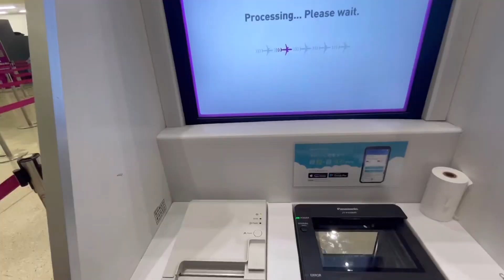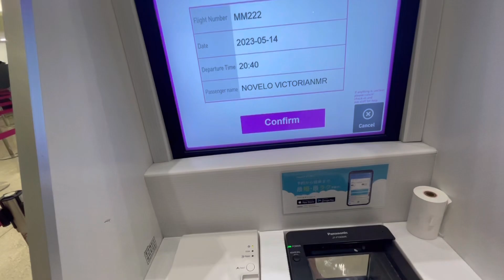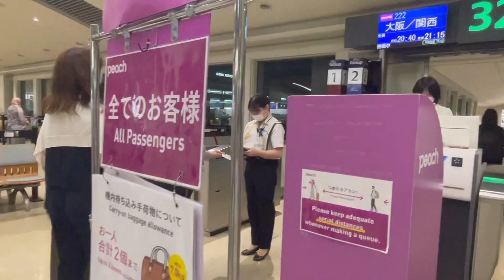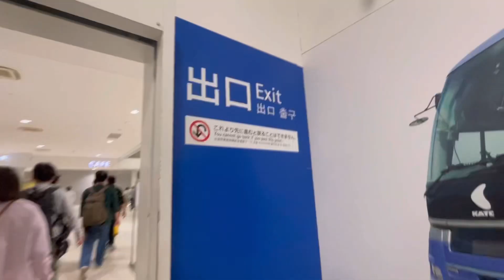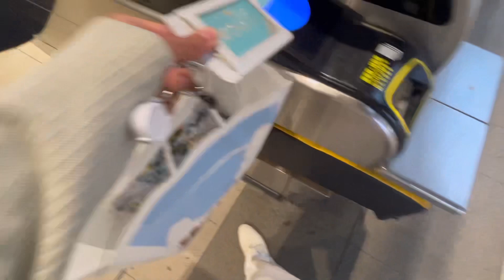EZ¥ EPISODE 28: POST OKINAWA (NON-ROMANTICIZED) | 05.14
philosophical question: if girls can shake their booty online for money can the homies send some ¥ for a taxi?